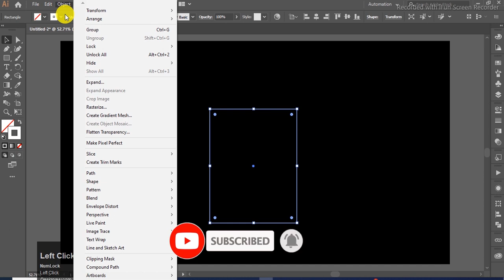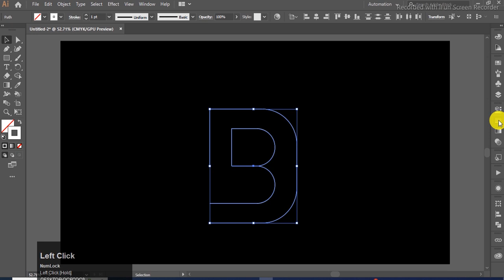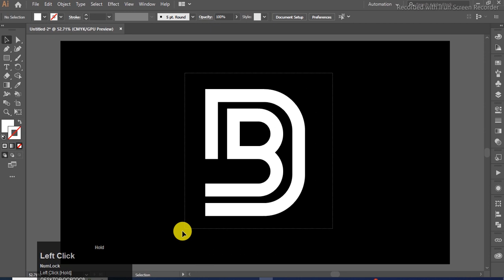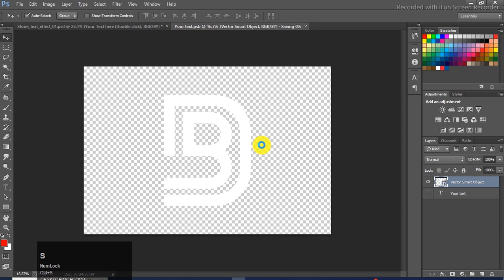New BD logo design in illustrator | illustrator Tutorials